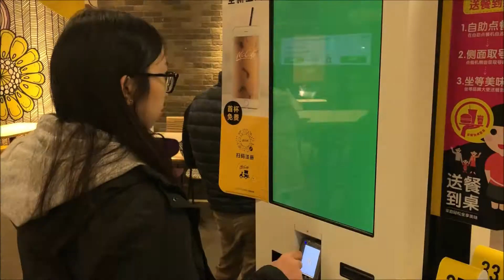Adventure to McDonald's | Shanghai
Self-explanatory.
We were hungry and rain wasn't going to stop us lol. Thought I'd share a bit of Shanghai at night, when it's raining. Not the best visibility so I'll definitely upload when it's daytime and sunny :)